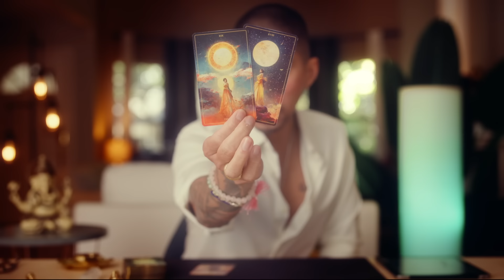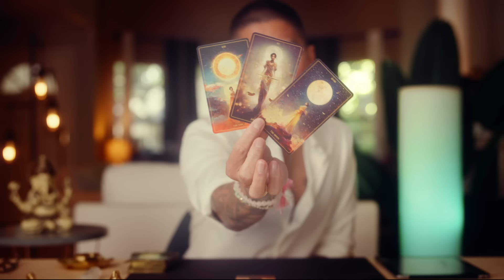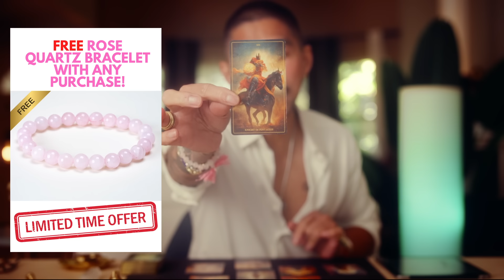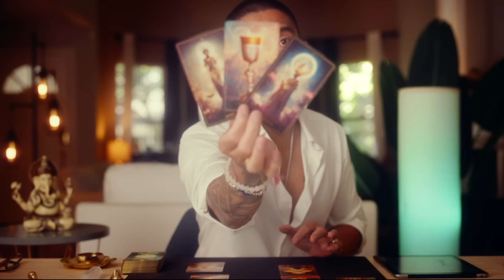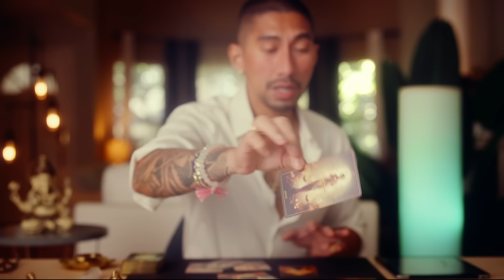AQUARIUS 😱 YOUR BEST READING EVER! OCTOBER TAROT HOROSCOPE